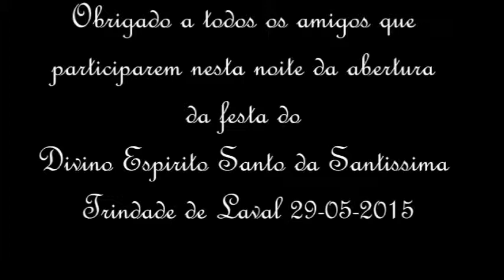Grupo dos Folioes de Laval 2015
Na Festa do Divino Espirito Santo da Laval 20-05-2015